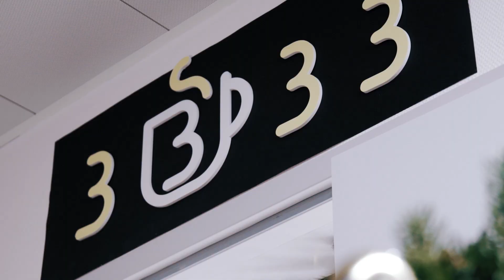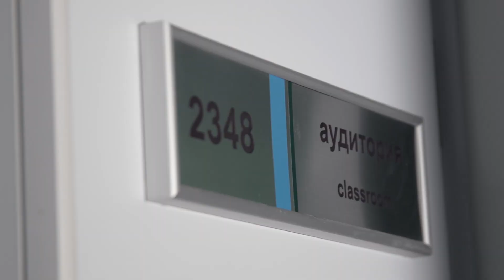Мини-сессия для мини-пига в НГУ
Накануне Нового года мы решили подложить вам свинью. Скорее смотрите ролик про нашего нового друга — мини-пига, который смог сдать экзамен. Если мини-пиг смог, то и ты сможешь! С наступающим!
P.S. При съёмке этого ролика ни одно животное не пострадало, а наоборот, обрело своё звериное счастье. Как это было, читайте по ссылке ниже.